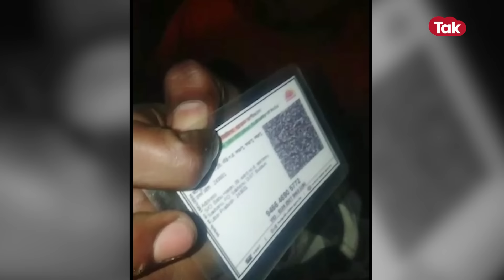Badaun Double Murder:बदायूं मर्डर का आरोपी जावेद हुआ Arrest, कैमरे पर बड़े भाई पर लगाया इल्ज़ाम